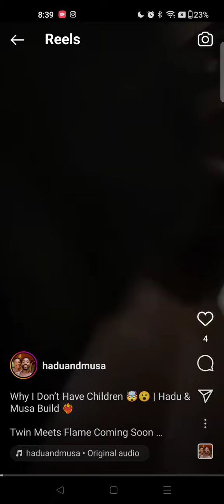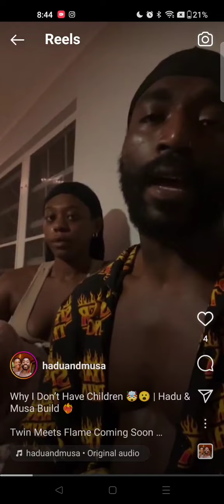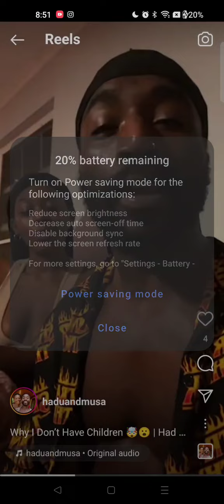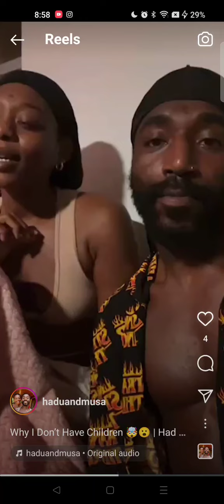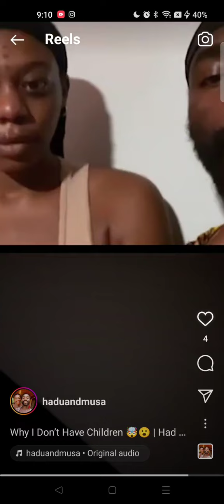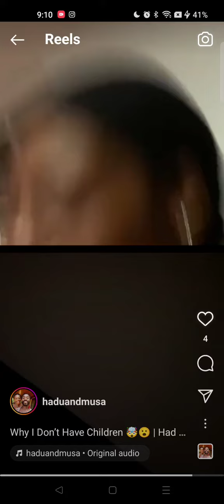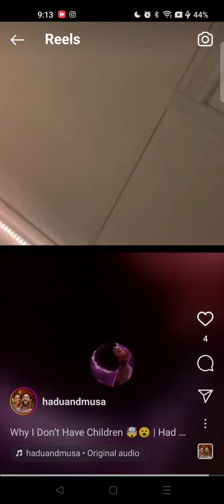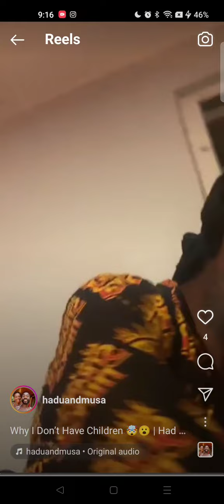Musa Ain't Got Kids|The Delusions Run Deep